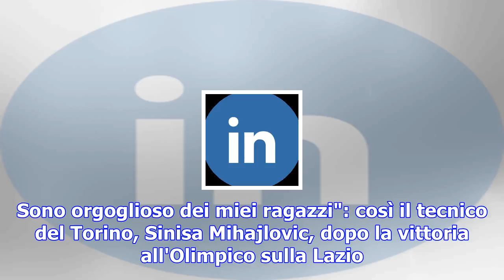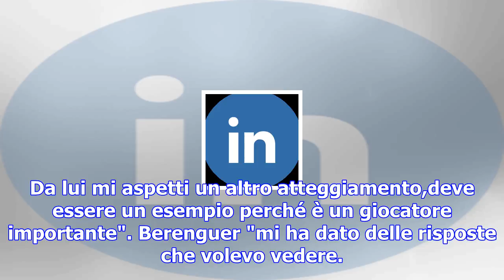Torino, mihajlovic: "non entro nella questione var. io a rischio? club ha fiducia in me"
(lapresse) Il tecnico analizza la vittoria sulla Lazio: "Cercavamo una grande vittoria e l'abbiamo t...